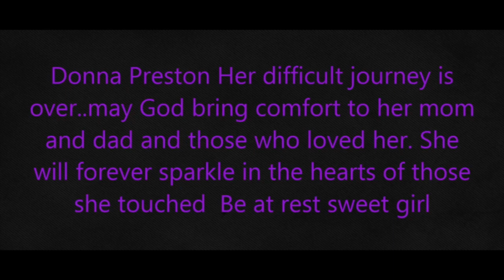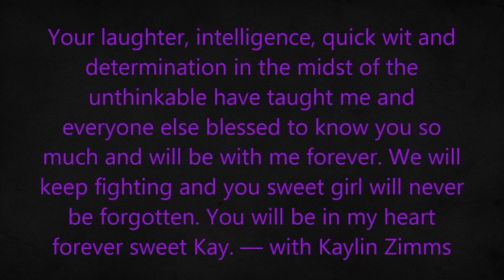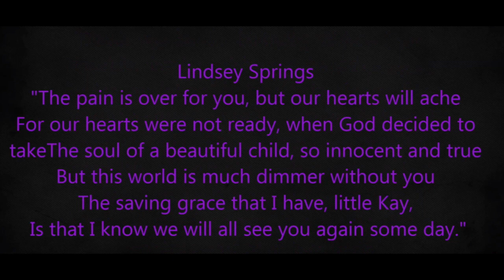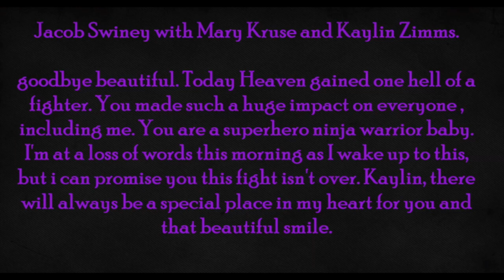Kaylin Zimms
You are completely unforgettable, Kaylin. We miss you so much.